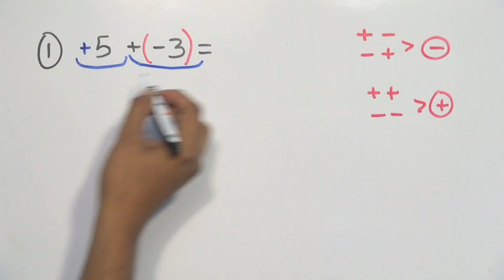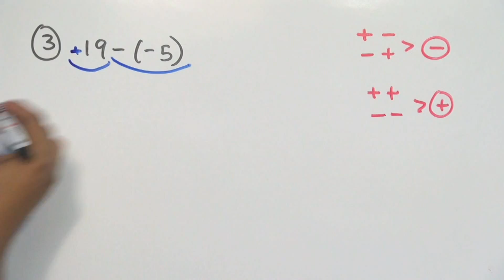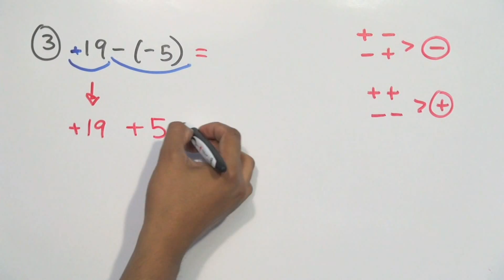Suma y resta de números enteros con paréntesis